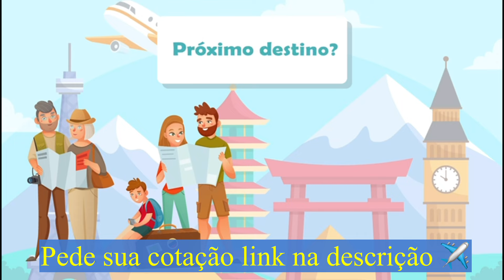6 anos morando na Espanha 🇪🇸 e ainda não está legalizado ,vida de imigrante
compre suas passagens aéreas✈️
Com o melhor suporte da nossa agencia VoarMaiscomFamilia faça sua cotação
nesse link 👇👇👇👇

Faça uma aula experimental gratis de Espanhol com a professora Luana

💰Tranfira dinheiro para o exterio com segurança pela Wise
temos uma chave pix
Instagram da agencia de viagem
voarmaiscomfamilia segue la familia
nosso instagram do canal

Veja o que eu compartilhei: youtuber (@lafamiliaespanha) • Fotos e vídeos do Instagram @MIUI
seja um membro do canal
________________________________________________________________________________a